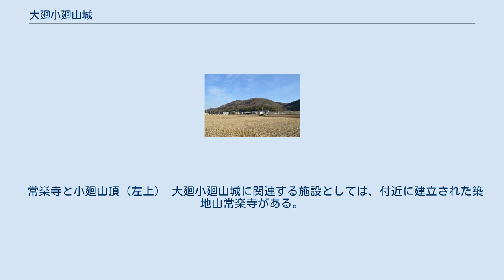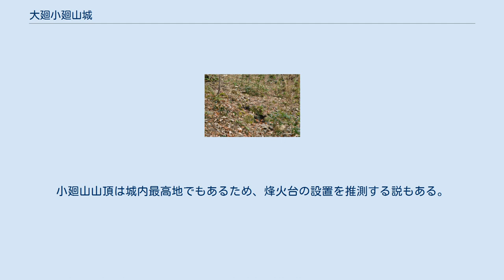大廻小廻山城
大廻 小廻山城 鬼ノ城 備前 国府 備中国府 (推定地) 大廻小廻山城および 関連史跡の位置 大廻小廻山城（おおめぐりこめぐりさんじょう/おおめぐりこめぐりやまじょう、築地山城「ついじさんじょう」）は、備前国上道郡の大廻・小廻山（現在の岡山県岡山市東区草ヶ部・瀬戸町観音寺・瀬戸町笹岡）にあった日本の古代山城（分類は神籠石系山城）。
 岡山市北東部、独立小山塊の大廻・小廻山（小廻山山塊、標高199メートル）の山上に築城された古代山城である。
文献に記載が見えない古代山城（いわゆる神籠石系山城）の1つで、現在一般的な山名を冠する城名は後世の命名による。
城は大廻・小廻山の山上に土塁を巡らすことによって構築されており、特に3ヶ所の谷部では石塁の水門の構築が認められている。
 城跡域は2005年（平成17年）に国の史跡に指定された。
それに先立つ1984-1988年度（昭和59-63年度）には岡山市教育委員会による発掘調査が実施されている。
 大廻小廻山城は文献上に記載のない城であるため、城名・築城時期・性格等は明らかでない。
天智天皇2年（663年）の白村江の戦い頃の朝鮮半島での政治的緊張が高まった時期には、九州地方北部・瀬戸内地方・近畿地方において古代山城の築城が見られており、大廻小廻山城もその1つに比定される。
発掘調査では当時期に該当する土器片が検出されている。
当地は古代には備前国上道郡日下郷に属し、立地としては北方の山陽道、西方の備前国府、南方の岩間津（備前国の国府津か）を抑える要衝になる。
なお岡山県の古代山城としては、大廻小廻山城のほかに備中国の鬼ノ城（岡山県総社市、神籠石系山城）も知られる。
 常楽寺と小廻山頂（左上） 大廻小廻山城に関連する施設としては、付近に建立された築地山常楽寺がある。
この常楽寺は、寺伝では天平勝宝元年（749年）、実際には平安時代後期頃の開基とされる寺院で、山号の「築地」は山城遺構を意識した名称と見られる。
しかしながら、他の古代山城のような「キ（城）」の読みを含む名称は周辺地名を含めても失われているため、常楽寺開基までには廃城して城の記憶も一旦失われたと推測される。
 中世期の城域に関しては、室町時代の多数の線刻石仏が城域内から出土していることから、常楽寺が宗教施設として使用したと推測される。
 江戸時代においても大廻小廻山城の一帯は、常楽寺の持山として推移している。
『撮要録』では安永4年（1775年）の山論の際に「築地山四天屋敷之古跡」と見える。
 一の木戸（水門） 城門は未確定で、一の木戸北縁や三の木戸そばなどの候補地は挙げられるが検出には至っていない。
また建物跡も未検出であるが、小廻山山頂部の平坦地などに存在が推測される。
小廻山山頂は城内最高地でもあるため、烽火台の設置を推測する説もある。
 所在地 交通アクセス 周辺 注釈 出典 （記事執筆に使用した文献） （記事執筆に使用していない関連文献）